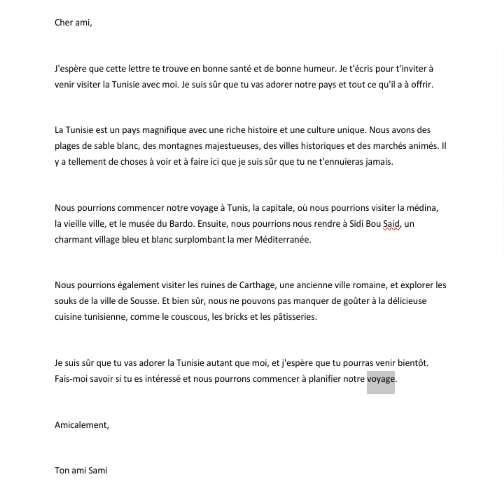Ecrire une lettre. 1ère année secondaire. Module 3 : jeunesse sans frontières.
Sujet : Ecris une lettre à ton ami pour l'invier à visiter la Tunisie.